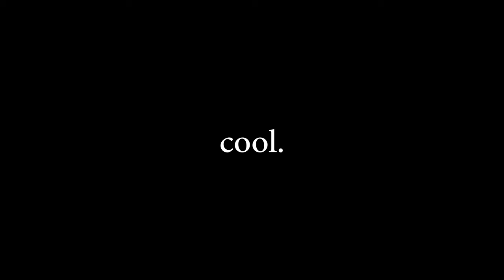EP 01: Hi, My Name Is…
For our first episode, we introduce ourselves and the CIRL brand to the world. We discuss our reasoning for starting a podcast, our interests, and things to look forward to in the future.

“We are the ones we have been waiting for.” ― Alice Walker

♬ Keenyn Omari - persistence.
♬ Yung Akó - dtf